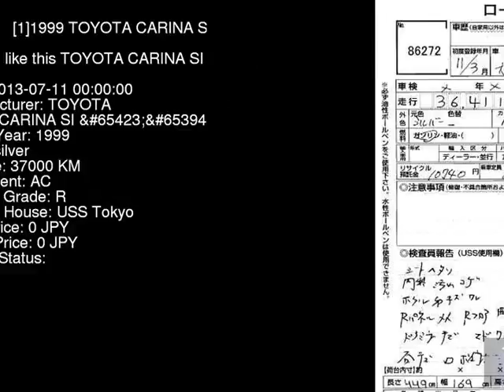1999 TOYOTA CARINA SI__ AT211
the Authority on JDMs since 2007!  . Details on this car from auction in Japan